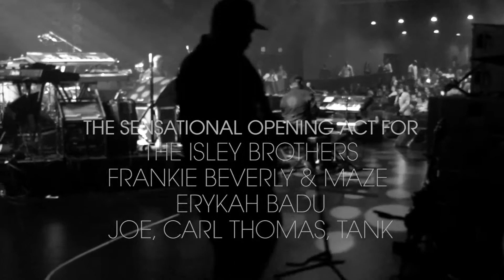MINH: Behind The Artist (Promo)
A quick peek at what MINH is all about. including full bio and all music.